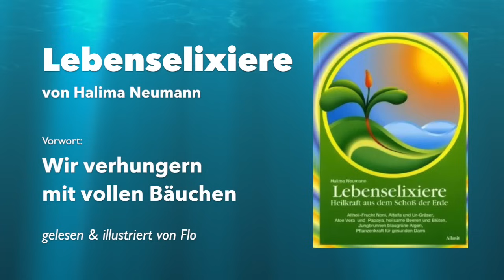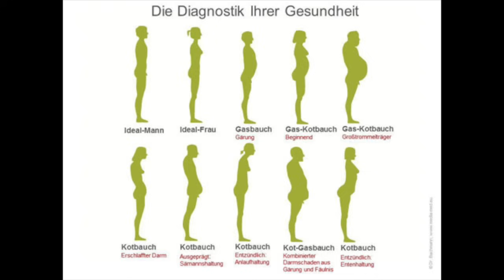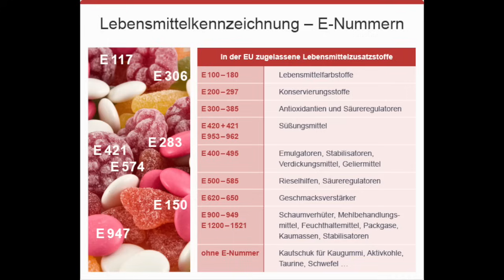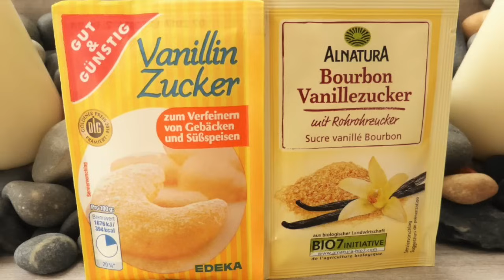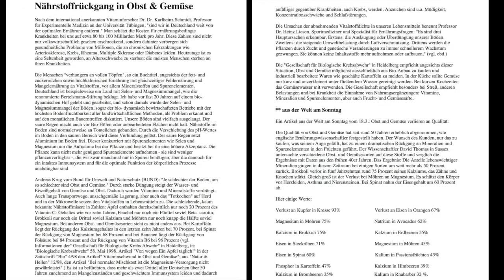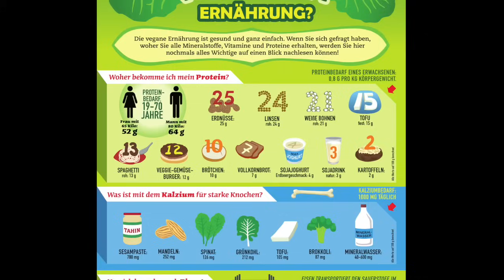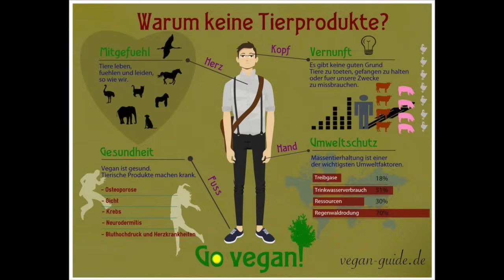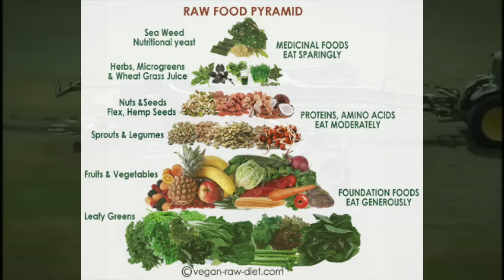Lebenselixiere (Teil 1)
Lesung aus dem Buch "Lebenselixiere" von Halima Neumann. Teil 1: eine Zustandsbeschreibung unserer Nahrung, der Industrie, und unserer Essgewohnheiten. In den evtl. noch folgenden Teilen werden dann die gesunden Lebensmittel vorgestellt.